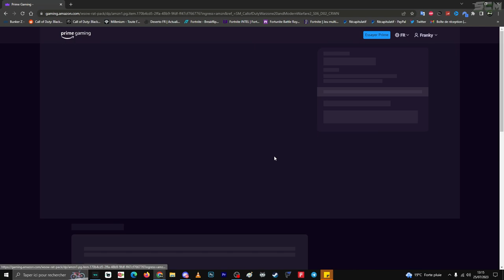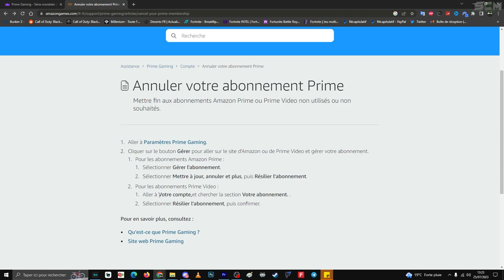Comment Avoir et Débloquer le Skin Rat Surmulot Gratuit Warzone 2, Le Pack de Skin Rat Gratuit MW2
Lien pour avoir le pack de skin rat gratuitement sur warzone 2 et mw2

▬▬▬▬▬▬▬ • BIENVENUE 😍 • ▬▬▬▬▬▬▬

▬▬▬▬▬▬▬ • PARTENAIRES 💪 • ▬▬▬▬▬▬▬

👉StealthGamer:
"SOISCOOLMEC"